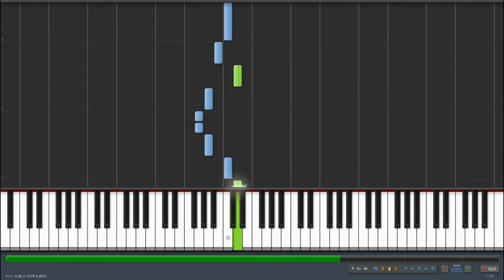We Wish You A Merry Christmas Piano Cover (villancico)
tutorial en piano de la cancion we wish you a merry cristmas
piano cover to the song "we wish you a merry christmas"